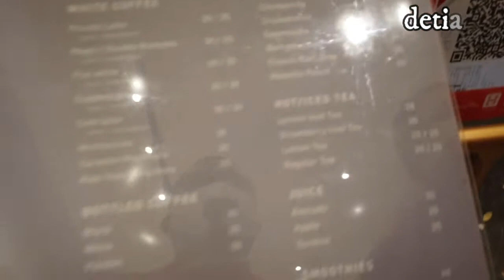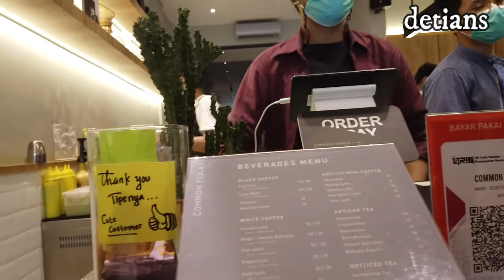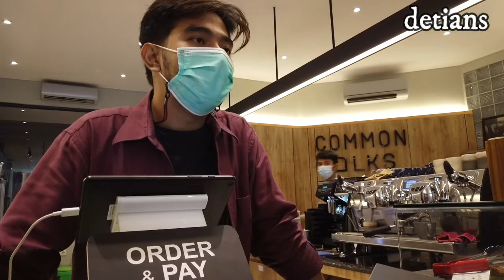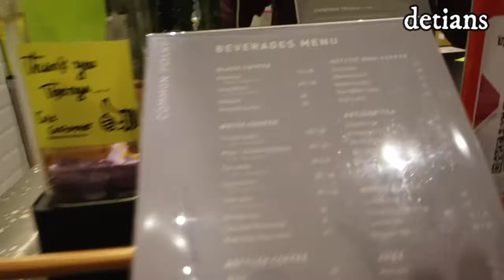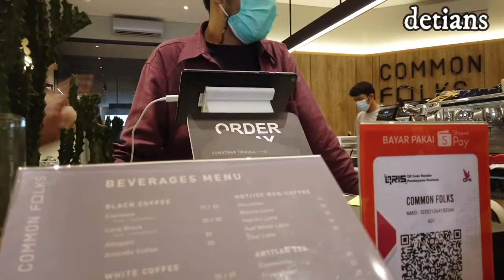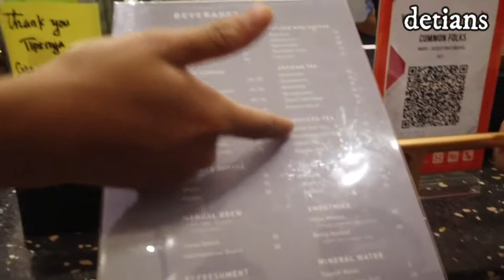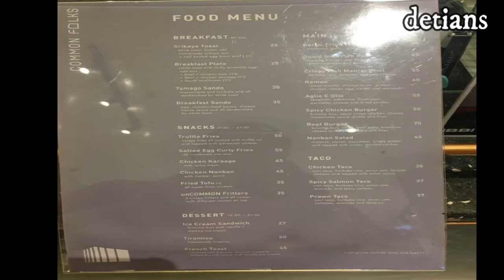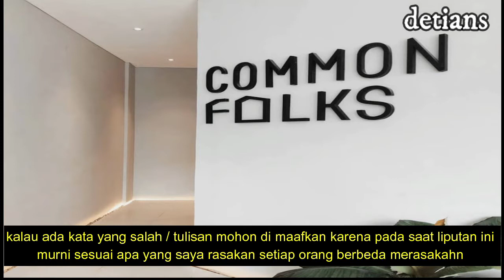COMMON FOLKS II CAFFEE & RESTO II MEDAN II NEW NORMAL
Caffe ini baru dan wajib anda coba untuk pingin jelasnya tonton terus liputan saya sampai habis agar anda mendapatkan info lebih banyak tempat ini .makasih